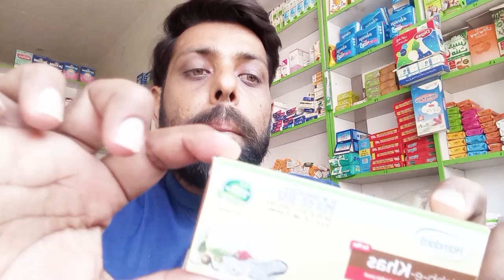Hamdard Habbey khas tablet|Habbey khas tablet uses in urdu|Habbey khas tablet Side effects|Habeykhas